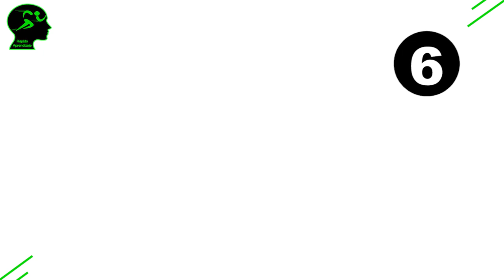12 Curiosidades de Suits / La Ley de los Audaces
Bienvenidos a un nuevo vídeo de Rápido Aprendizaje, el día de hoy les traigo 12 curiosidades de una serie muy reconocida y que se volvió de mis favoritas, su nombre es “Suits” o también conocida como “La clave del éxito”.

🔊Escucha nuestro PODCAST en:
_ Apple Podcast, Spotify, Google Podcast, Ivoox, etc.